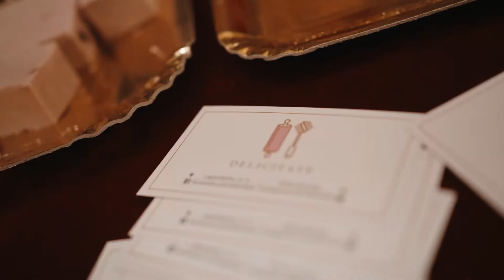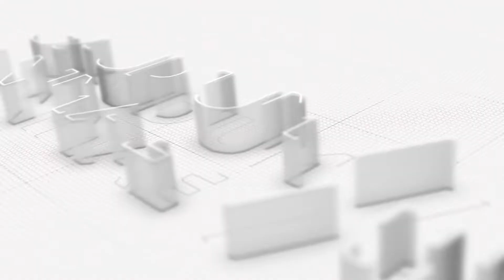Turneul Opera Stradivarius | Răzvan Stoica & Andreea Stoica | Iași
Turneul „Stradivarius Opera” Iași

Răzvan Stoica (vioară Stradivarius Ex-Ernst 1729) & Andreea Stoica (pian)

14 noiembrie 2022, Teatrul Național „Vasile Alecsandri” Iași

Video: Liviu Răileanu
Recital organizat de Fundația Culturală Gaudium Animae